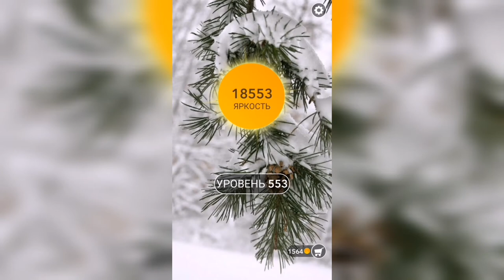Word / Слово Крест: Поиск русского кроссворда / Уровень 553